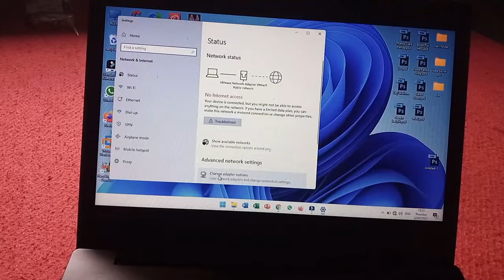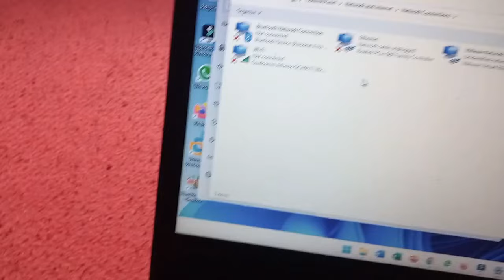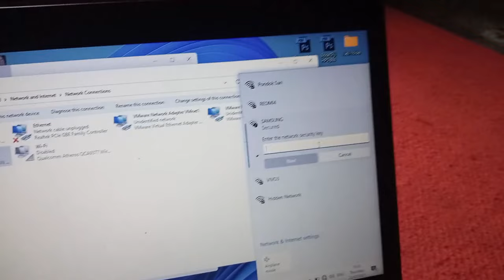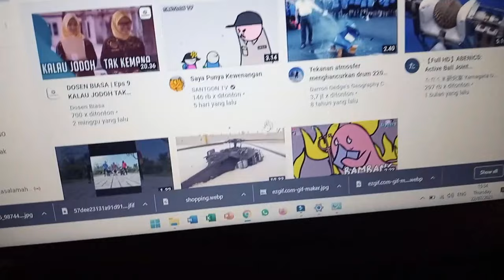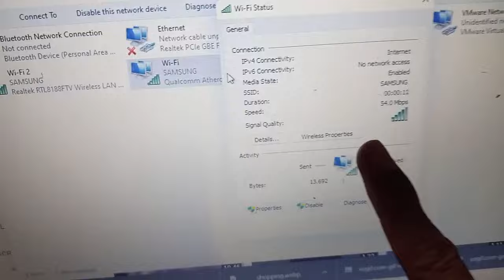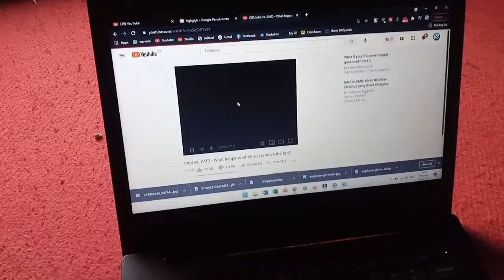Review USB WiFi Tutorial Cara Menggunakannya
Banyak di jual di toko online, harga mulai dari 25k sampai 100k